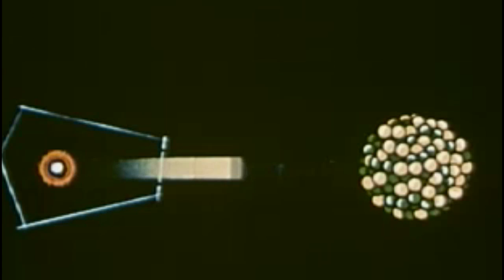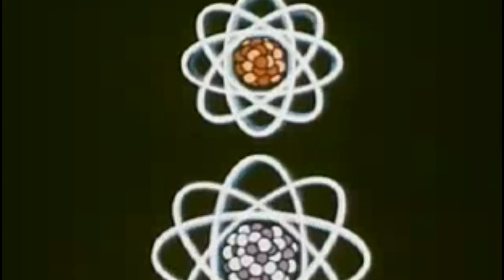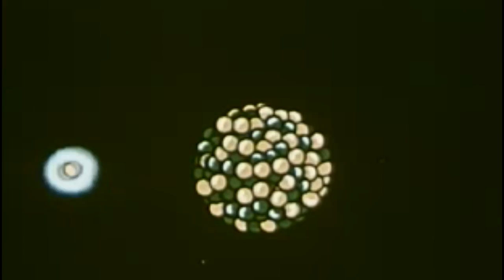The Ross Delusion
Sometimes the fun is not looking for background video that is most appropriate for the song, sometimes the fun is looking for background video that is LEAST appropriate for the song. In other words, don't overthink it.

In this case, while wandering through archive.org, a 1953 film called "A is for Atom" caught my eye. Nothing to do with Asian Fusion or whatever you'd call this song, but like I said, therein lies the fun.